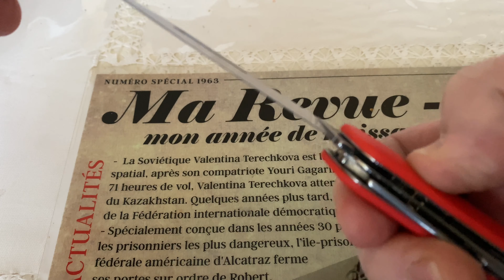Swiza D03 couteau de poche suisse - Rouge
Caractéristiques & fonctions
Finition de la lame poli
Pour droitier ou gaucher gaucher, droitier
Forme de la lame droppoint
Type de lame lisse
outils tire-bouchon, ouvre-boîte, Pince à épiler, couteau, poinçon, tournevis, ouvre-bouteille, dénudeur de fils, petit tournevis
Système d'ouverture nail nick
Type le couteau suisse
clip-poche non
Verrouillage de lame linerlock
Ouverture à une main non
Méthode d'aiguisage plat, aiguisage occidental
compatible MOLLE non
Angle d'aiguisage 18º
Nombre d'outils 11
Général
Marque Swiza
Couleur rouge
Peut être gravé oui
Pays d'origine Suisse
Garantie sur les défauts de matériel et de fabrication garantie à vie
Matériaux
Matériau de la poignée plastique
Sorte d'acier 440
Dureté 57 HRC
Inclus
poche non
Étui non
Dimensions
Poids 82 g
Hauteur de la lame 1.5 cm
Longueur de la lame 7.4 cm
Longueur totale, fermé 9.6 cm
Longueur de la lame partie coupante 6.9
Epaisseur de la lame 2.4 mm
Longueur totale, ouvert 16.5 cm